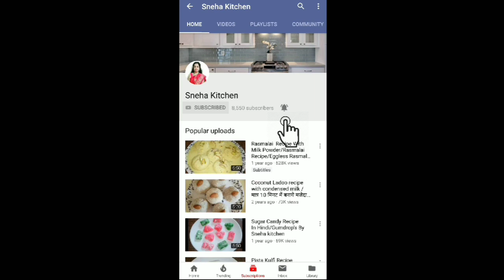Fresh Cream Recipe| Amul Fresh Cream Recipe | 2 Minute Fresh Cream | Homemade Fresh Cream Recipe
Freshcreamreciepe#amulfreshcreamrecipe#homemadefreshcream
Aaj aap ko main gharpar amul fresh cream kese banate hai bataongi woo bhi ghar ki malai se sirf 1 ingredent se aur woo bhi 2 minute main Agar ki video achi lagi to please like,share & subscribe karna na bhole latest videos ki update ke liye 🔔bell icon bhi press kijiye🌹🙏 Thank you for watching 🙏
🙏आप सभी का बुहत बुहत धन्यवाद मेरे वीडियोस देखने के लिए 🙏